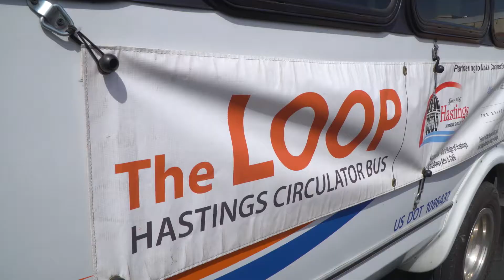DARTS LOOP Bus in Hastings, MN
Meet the riders enjoying the LOOP Bus here in Hastings that runs every Tuesday. DARTS operates the circulator bus that makes 15 stops around town every hour for just $5 for an all day pass. Riders are serviced by the very popular and friendly driver Teri Crews. It's made possible by the City of Hastings, Allina Health Regina Hospital and The Saint Paul Foundation among other supporters. For more details on the stops and times